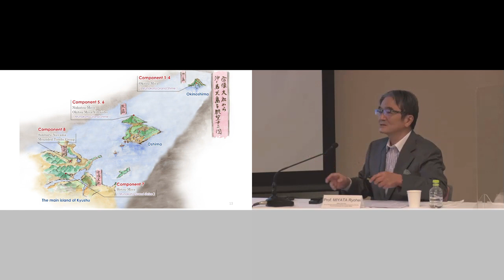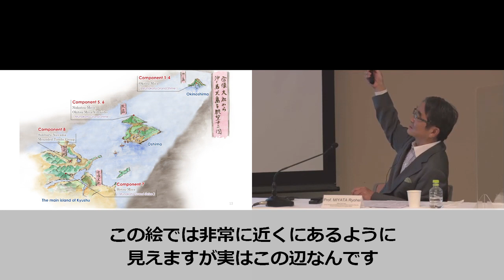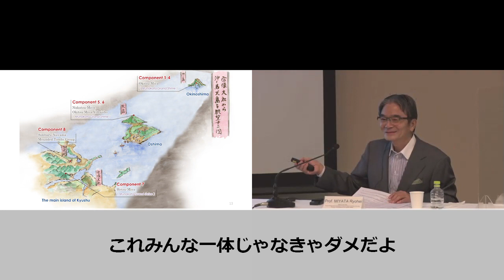「佐渡島の金山」の文化的価値に関する国際シンポジウム（日本語字幕）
2022年6月、国際大学（新潟県）で「佐渡島の金山」の文化的価値を考える国際シンポジウムが開催されました。日本は「佐渡島の金山」のユネスコ世界文化遺産登録を目指しています。

○プログラム：
・開会挨拶
・来賓挨拶（ビデオメッセージ）
　花角英世新潟県知事
　渡辺竜五佐渡市長
・パネル討論
〈モデレーター〉
 　信田智人　国際大学教授
 　中村絢子　国際大学講師
〈パネリスト〉
 　宮田亮平　前文化庁長官
 　岡田保良　国士館大学名誉教授、日本イコモス国内員会委員長
 　バリー・ギャンブル氏（世界遺産コンサルタント）
・国際大学学生との質疑応答
・閉会挨拶

The International Symposium on the Cultural Value of the “Sado Island Gold Mines” was held in June, 2022 at the International University of Japan in Niigata Prefecture. Japan has proposed that the Sado Island gold mines be granted UNESCO World Heritage property status.

○ Programme:
・Opening remarks
・Guest remarks (video messages)
　Mr. Hideyo Hanazumi, Governor of Niigata Prefecture
　Mr. Ryugo Watanabe, Mayor of Sado City
・Panel Discussion
‹Moderators›
　Dr. Tomohito Shinoda, Professor at the International University of Japan
　Dr. Ayako Nakamura, Assistant Professor at the International University of Japan
 ‹Panelists›
　Prof. Ryohei Miyata, Former Commissioner for Cultural Affairs
　Prof. Yasuyoshi Okada, Professor Emeritus of Kokushikan University, President of Japan ICOMOS National Committee
　Mr. Barry Gamble, World Heritage Advisor
・Q&A session with students of the International University of Japan
・Closing remarks